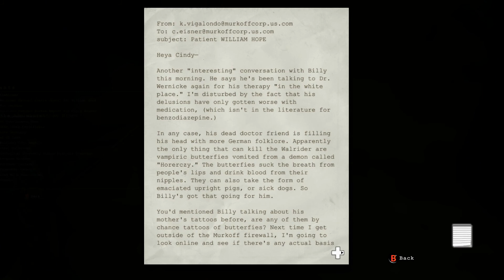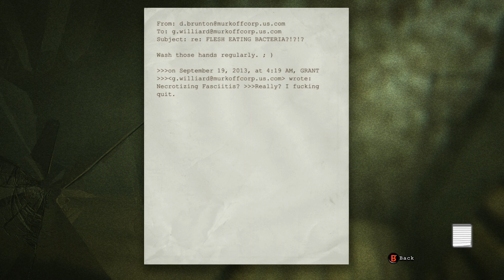Outlast Walkthrough/ Play through part: 8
(NOTE: in the beginning of the video i accidentally said episode 7 ,this is in fact episode 8!) this walkthrough is getting more and more scarier each and every single time I load up the game! let me know if you guys are liking this play through and if I should (play the DLC whistle blower) and other games that you would like to see me play :) leave a like, comment, and also subscribe!